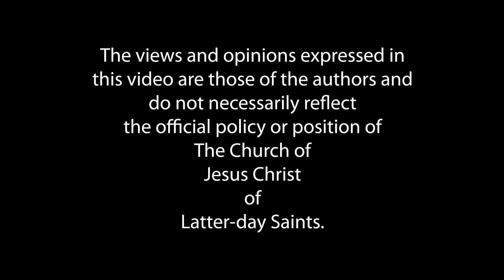Real Talk - Come, Follow Me - EP 36 Proverbs 1–4; 15–16; 22; 31; Ecclesiastes 1–3; 11–12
Episode 36

Bagels
Deodorant
Realist

Proverbs 1–4; 15–16; 22; 31; Ecclesiastes 1–3; 11–12 | August 29-September 4
Lesson 36

Join hosts Ganel-Lyn Condie and John Fossum as they discuss impactful topics from this week’s Come, Follow Me lesson covering these chapters in the book of Psalms. Explore these important themes, topics, and questions:

How to obtain UNDERSTANDING
What is the fear of the Lord?
What is humility?
What it means to trust in the Lord and lean not unto thine own understanding in the different seasons if life
The role and importance of opposites in life & opposition in all things

Invitation:

Ponder how you can more fully trust God during the current “season” you are navigating.

"The visual image –The warning comes in the words “lean not”—“lean not unto thine own understanding.” In English the word lean has a connotation of physically listing or moving to one side. When we physically lean toward one side or another, we move off center, we are out of balance, and we tip. When we spiritually lean to our own understanding, we lean away from our Savior. If we lean, we are not centered; we are not balanced; we are not focused on Christ. Sisters, remember, in our premortal life we stood with the Savior. We trusted Him. We voiced our support, enthusiasm, and joy for the plan of happiness set forth by our Heavenly Father. We leaned not. We fought with our testimonies and …This battle between good and evil has moved to earth. Once again we have the sacred responsibility to stand as a witness and put our trust in the Lord." [2017–A:6, Bonnie H. Cordon, Trust in the Lord and Lean Not]

“A journalist once questioned Mother Teresa of Calcutta about her hopeless task of rescuing the destitute in that city. He said that, statistically speaking, she was accomplishing absolutely nothing. This remarkable little woman shot back that her work was about love, not statistics. Notwithstanding the staggering number beyond her reach, she said she could keep the commandment to love God and her neighbor by serving those within her reach with whatever resources she had. “What we do is nothing but a drop in the ocean,” she would say on another occasion. “But if we didn’t do it, the ocean would be one drop less [than it is].” Soberly, the journalist concluded that Christianity is obviously not a statistical endeavor. He reasoned that if there would be more joy in heaven over one sinner who repents than over the ninety and nine who need no repentance, then apparently God is not overly preoccupied with percentages.” [Jeffrey R. Holland, Are We Not All Beggars?, October 2014]

“Mothers, we acknowledge and esteem your faith in every footstep. Please know that it is worth it then, now, and forever. And if, for whatever reason, you are making this courageous effort alone, without your husband at your side, then our prayers will be all the greater for you, and our determination to lend a helping hand even more resolute. .. Sometimes the decision of a child or a grandchild will break your heart. Sometimes expectations won’t immediately be met. Every mother and father worries about that…. no one has failed who keeps trying and keeps praying. You have every right to receive encouragement and to know in the end your children will call your name blessed, just like those generations of foremothers before you who hoped your same hopes and felt your same fears.” [1997–A:35, Jeffrey R. Holland, “Because She Is a Mother”]

Real Talk is presented by Seagull Book and hosted by Ganel-Lyn Condie and John Fossum.